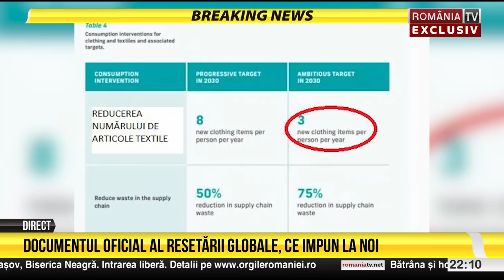Medic renumit, bombă despre fructele de mare: ”Sunt exact ca porcul care face curățenie în ogradă”